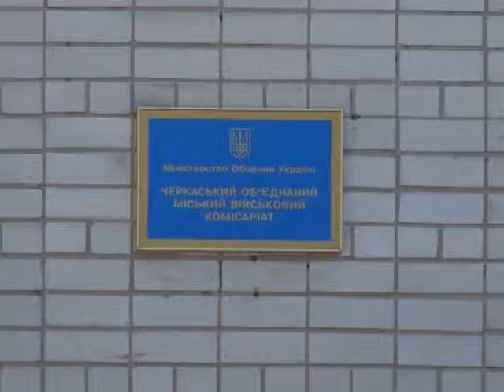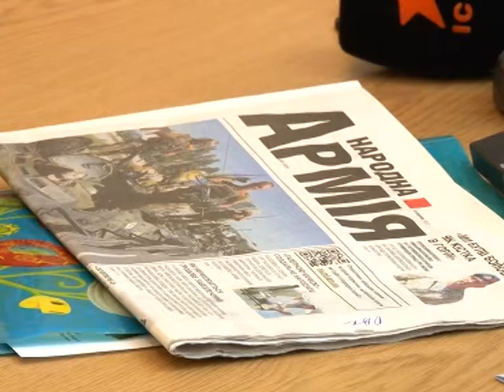ЗВИТЯГА на 22 08 2015